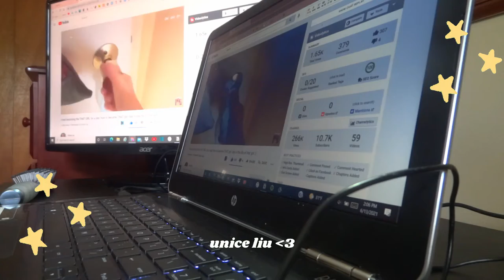a june weekend in my life! *lunch in boston, carnival...*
The vlogs are back again! I decided to incorporate this vlog because there was a lot happening this day. I went to Boston for lunch, a carnival with my friend, and a semi-formal event the next day.

➳𝔸𝕓𝕠𝕦𝕥 𝕄𝕖➳
Hey there! I post about my lifestyle (school, fashion, vlogs, "routines", and more). If you're new, welcome!

➳𝔽𝔸ℚ➳
How old are you? ➳ 15, sophomore (as of september) in high school
Ethnicity?➳ Bengali

𝓍𝑜𝓍𝑜 - 𝑒𝓇𝓂𝒾𝓃𝒶